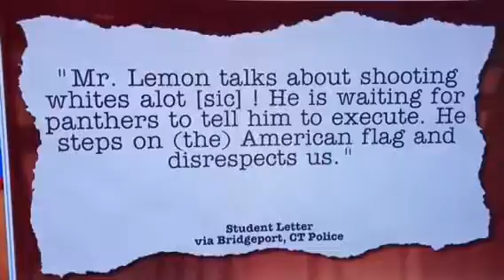In-school suspension supervisor threatened to kill whites